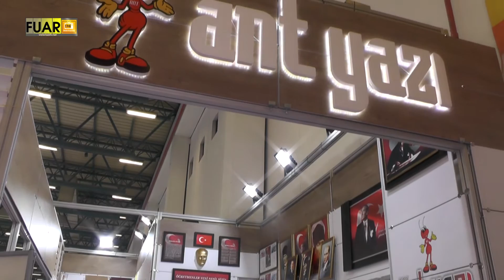ANT YAZI - KÜÇÜKÇEKMECE/İSTANBUL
ANT YAZI firma sahibi Orhan Şahin DİŞİAÇIK ve pazarlama müdürü Murat GÜZEL, başarı ve faaliyetlerini TÜYAP firma standında, Fuar TV muhabirimiz Sinan TOPÇUOĞLU' na anlattı.